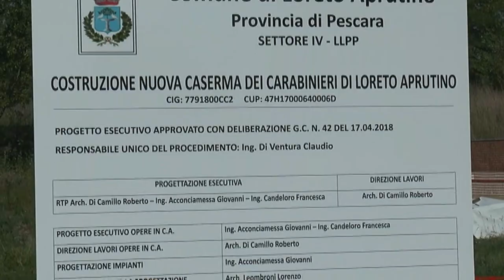Loreto. Via ai lavori della nuova caserma dei Carabinieri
Presentato questa mattina a Loreto Aprutino il cantiere dove nascerà la nuova caserma dei Carabinieri. L’opera sarà realizzata nel prossimo anno e mezzo.